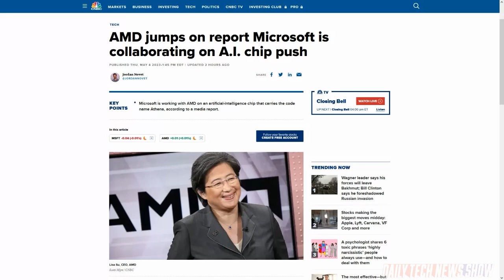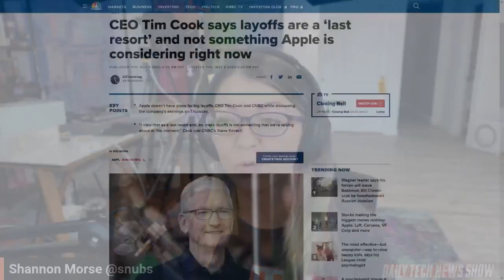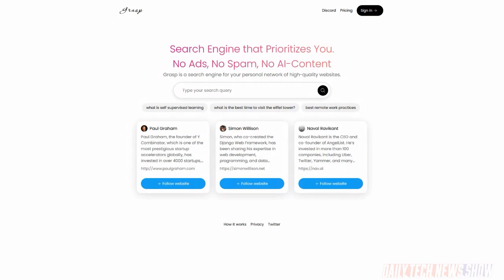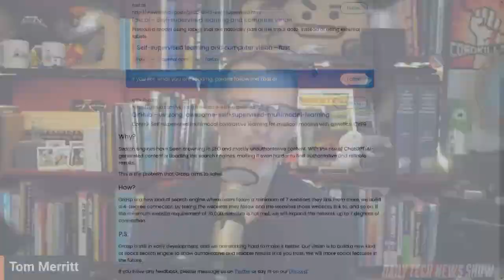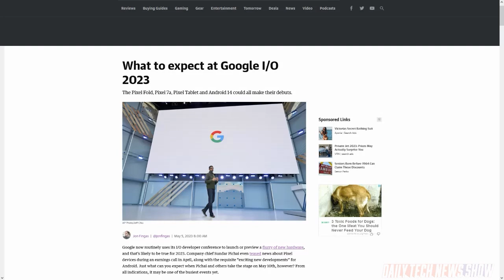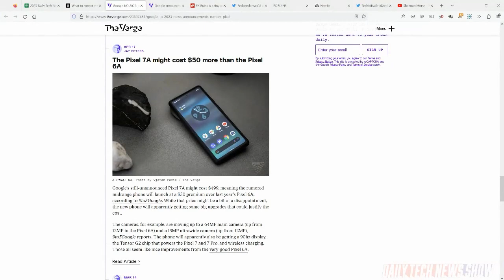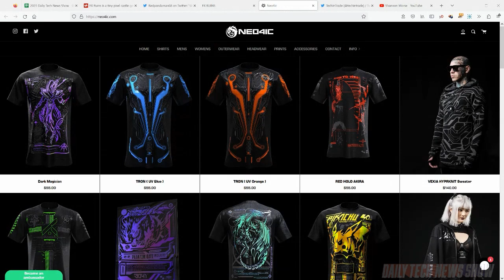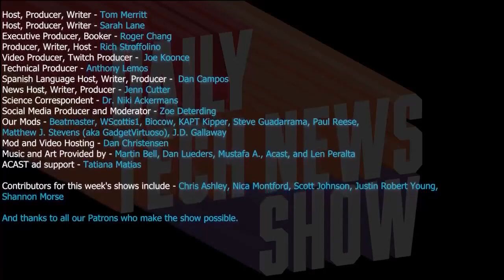Does Apple Need an AI Strategy - DTNS 4514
We go through Apple’s quarterly earnings report and analyze what Tim Cook had to say about the company's operations during an interview with CNBC. French developer Vignesh Tarar has created a search tool that will index your pick of websites to create a custom search engine at usegrasp.com. We share our expectations of what will be announced and shown at next week’s Google I/O conference.

Today’s guest:
Shannon Morse

Next guest:
Justin Robert Young